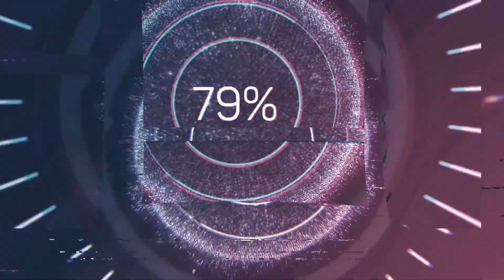Bring back the Old Gulag!!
Some clips from Old Gulag fights, shottys, pistols, 357s. More fun IMO!!